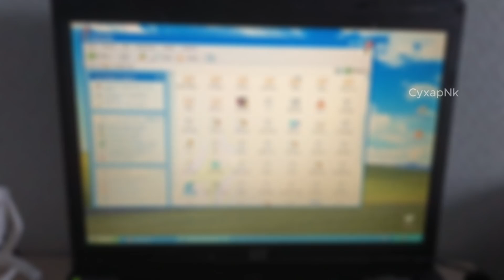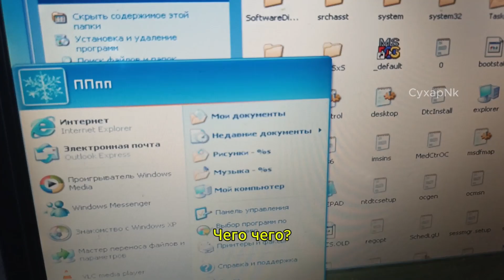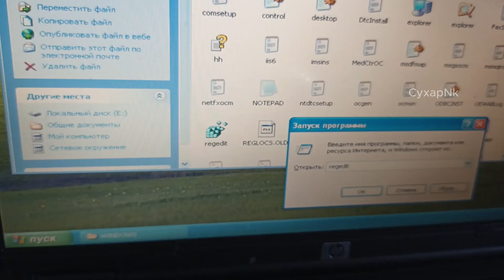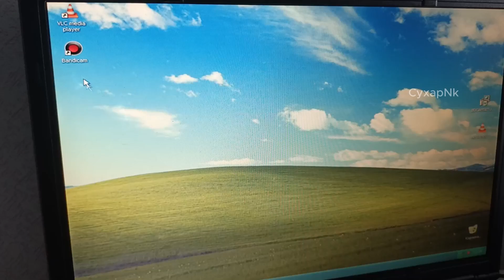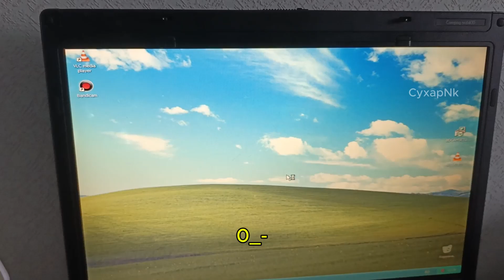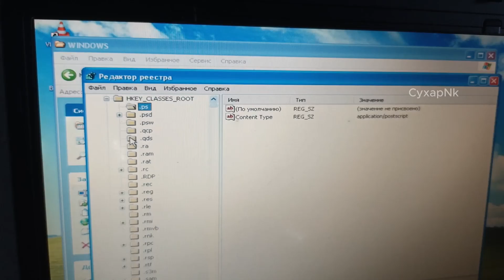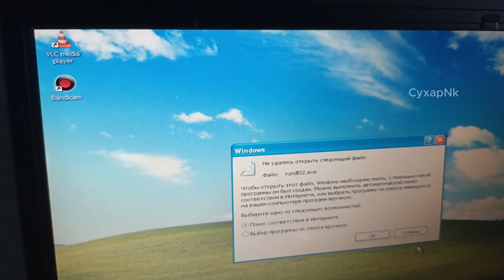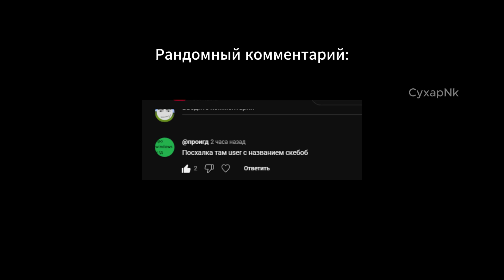Снос реестра на реальном ноутбуке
Треки:
Warrio - Mortals Feat Laura Brehm
Different Heaven & EH!DE - My Heart
Wii Shop - 02(В конце видео)
Мой второй канал: @сухарики-й8ш